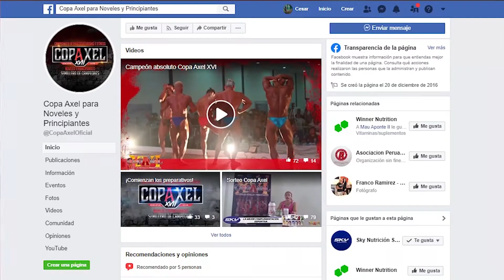Kerby Cock del Team Winner invita a la XVII Copa Axel - Semillero de Campeones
¡¡Cuenta regresiva, señores!!

El atleta y campeón del Team Winner, Kerby Cock invita a todos los atletas, aficionados y a todo el público en general para éste Sábado 22 y domingo 23 de febrero a una cita con el deporte de los fierros que se desarrollará en el auditorio del Real Felipe del Callao. ¡La historia continúa!

La décimo séptima Copa Axel, el campeonato de fisicoculturismo y fitness para Noveles y Principiantes - Semilleros de campeones tiene en ésta edición más de 15 mil soles en premios repartidos en todas las categorías.

Además de tener la experiencia de participar en éste gran evento deportivo con más de 15 años podrías ser el próximo campeón o ganadora de una de las categorías. Para ello, ya puedes obtener más información en las bases publicadas en la fan page, "Copa Axel para noveles y principiantes".

Recuerden que todos los años, la Copa Axel desarrolla el evento avalado por la federación nacional de fisicoculturismo y fitness  y el Instituto peruano del deporte (IPD).

¡Muy pronto, habrán más novedades sobre ésta gran fiesta deportiva!